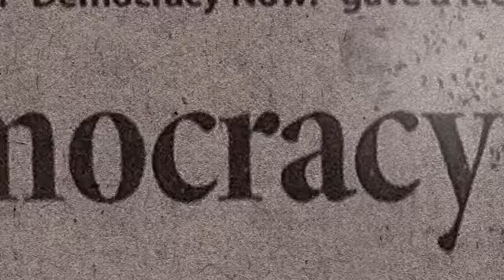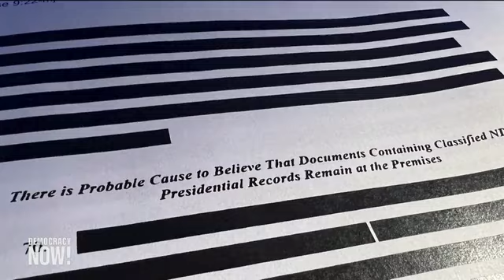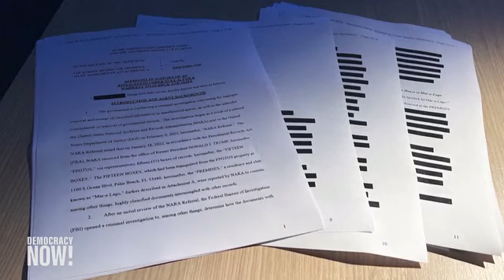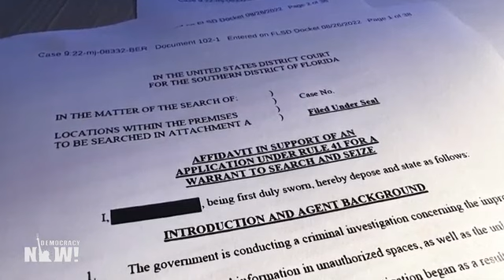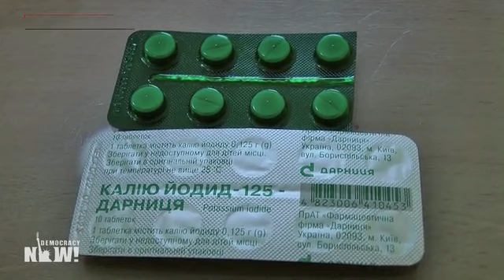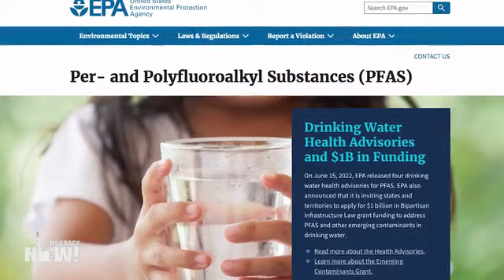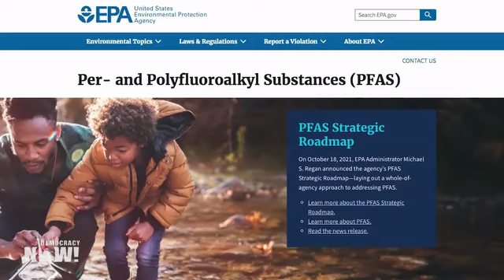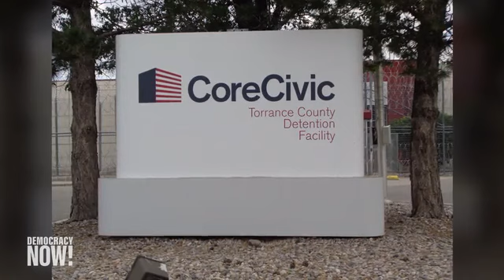Democracy Now! With Amy Goodman - Monday August 29, 2022